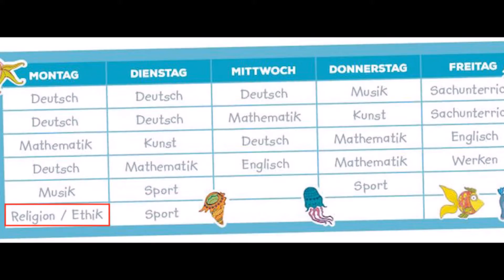Der Sinn des Lebens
Gedanken einer Schülerin . . .